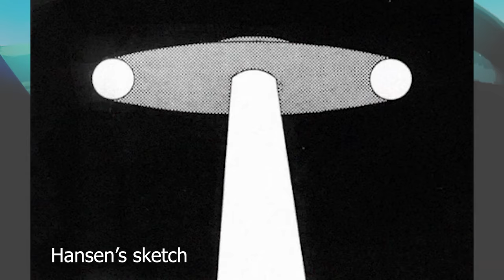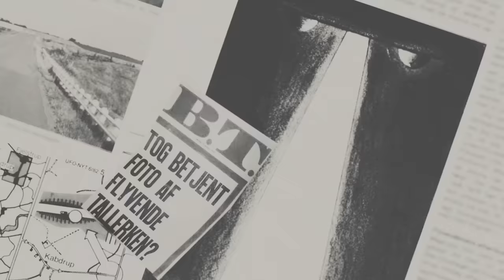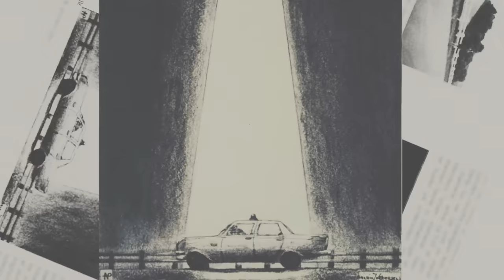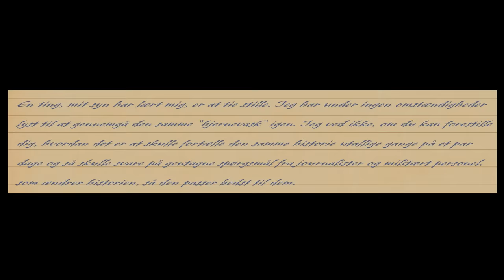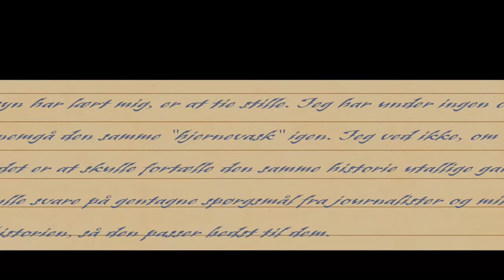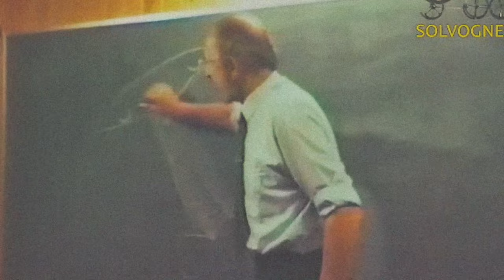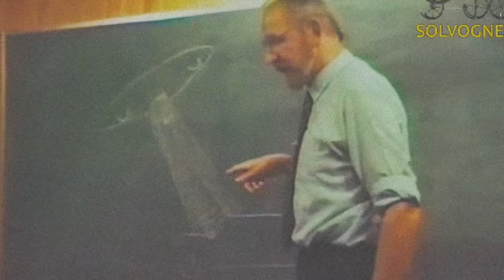UFO Haunts Danish Police Officer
The story of a danish police officers close encounters on the danish countryside in the 70s

00:00 The witness who wanted to remain silent
00:34 August 13, 1970
03:08 Photos
03:53 The leak to the media
04:33 The Air Force's theories
06:25 Additional Witnesses?
07:13 Hansen's lectures
08:00 A second encounter?
09:57 Nis Krog
10:46 What to believe?
12:58 Ending